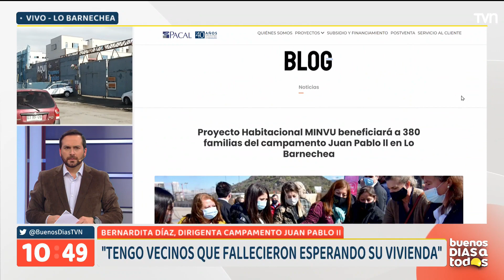Dos años de espera: 380 familias anhelan la entrega de sus casas | Buenos días a todos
Los erradicaron del campamento más grande de Santiago y les prometieron un proyecto inmobiliario como solución a su problema de vivienda. Son 380 familias de Lo Barnechea que denuncian retraso en las obras de construcción e incertidumbre con el futuro de sus casas.